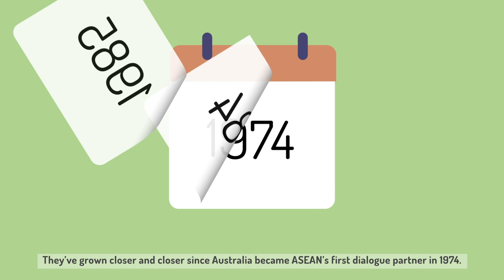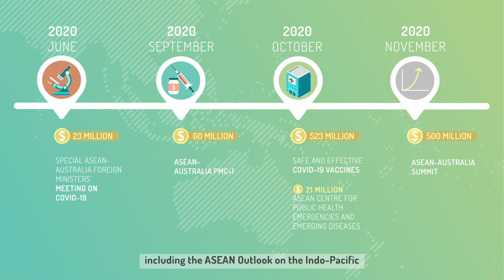ASEAN-Australia Relations - ‘Every Step of the Way’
The ASEAN-Australia partnership has never been stronger. Our relations have grown closer and closer since Australia became ASEAN’s first dialogue partner in 1974. We have significantly ramped up our cooperation in the context of the COVID-19 pandemic.

Australia will continue to support ASEAN’s priorities.  We are committed to constructive and reliable partnership with ASEAN as our region looks towards the opportunities and challenges of the future. As we navigate the road ahead, Australia will be with ASEAN every step of the way.